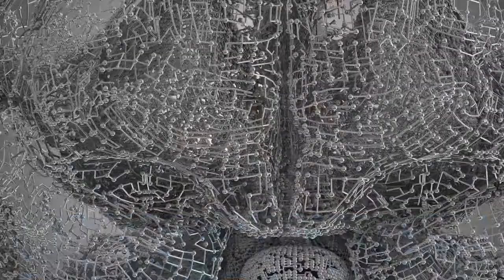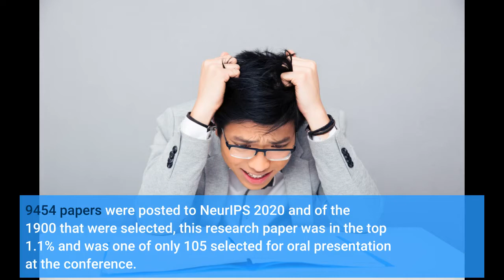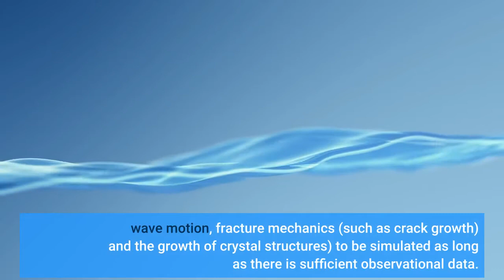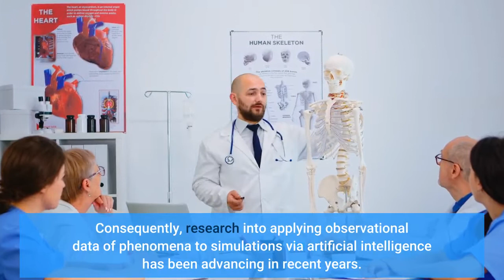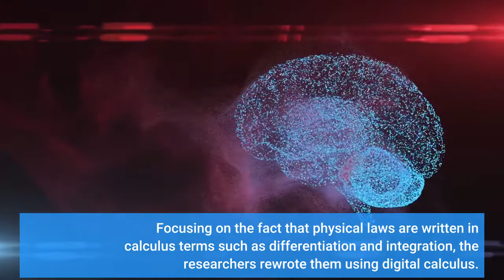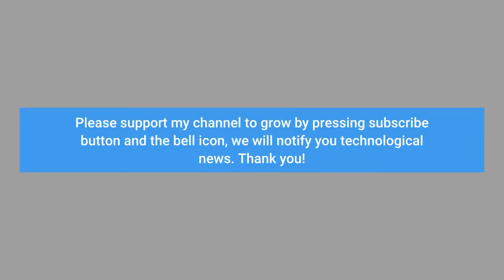Artificial Intelligence that can run a simulation faithful to physical laws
Artificial Intelligence that can run a simulation faithful to physical laws - Information for all latest updates Science and Technology

A research group led by Associate Professor YAGUCHI Takaharu (Graduate School of System Informatics) and Associate Professor MATSUBARA Takashi (Graduate School of Engineering Science, Osaka University) have succeeded in developing technology to simulate phenomena for which the detailed mechanism or formula are unexplained. They did this by using artificial intelligence (AI) to create a model, which is faithful to the laws of physics, from observational data. It is hoped that this development will make it possible to predict phenomena that have been difficult to simulate up until now because their detailed underlying mechanisms were unknown. It is also expected to increase the speed of the simulations themselves.
These research achievements were presented on December 7 at the Thirty-fourth Conference on Neural Information Processing Systems (NeurIPS 2020), a meeting on artificial intelligence technology-related topics. 9454 papers were posted to NeurIPS 2020 and of the 1900 that were selected, this research paper was in the top 1.1% and was one of only 105 selected for oral presentation at the conference. Main Points Being able to apply artificial intelligence to the prediction of physical phenomena could result in extremely precise, high-speed simulations. Prediction methods up until now have been prone to generating overestimated or underestimated results because the difficulty of digitizing phenomena means that the laws of physics (such as the energy conservation law) are not preserved. This research group developed AI-based technology that can run simulations while preserving the laws of physics. They used digital analysis to replicate physics that the computer can recognize in the digital world. It is expected that this technology will enable phenomena for which the detailed mechanism or formula is unclear (e.g. wave motion, fracture mechanics (such as crack growth) and the growth of crystal structures) to be simulated as long as there is sufficient observational data. Research Background Ordinarily, it is possible to carry out predictions of physical phenomena via simulations using supercomputers, and these simulations use equations based on the laws of physics. Even though these equations are highly versatile, this does not always mean that they are capable of perfectly replicating the distinct characteristics of individual phenomena. For example, many people learn about the physics behind the motion of a pendulum in high school. However, if you were to actually make a pendulum and try swinging it, a slight manufacturing defect in the pendulum could cause it not to move in accordance with the theory and this would result in an error in the simulation's prediction. Consequently, research into applying observational data of phenomena to simulations via artificial intelligence has been advancing in recent years. If this can be fully realized, it will be possible to develop custom simulations of real phenomena, which should improve the accuracy of simulations' predictions. However, it is difficult to introduce the laws of physics that govern real world phenomena to prediction technology using current AI because computers are digital. It has been hard to perfectly replicate physical laws such as the energy conservation law. Consequently, unnatural increases or decreases in energy may occur in long-term predictions. This can cause phenomena such as the object speed or wave height to be overestimated or underestimated, and results in uncertainty regarding the prediction's reliability. Research Findings This research group developed a new artificial intelligence-based technology that can be utilized to predict various phenomena by strictly preserving physical laws such as the energy conservation law.
This newly developed approach was born from the notion 'if the world were digital'. Based on this way of thinking, physical laws that must be preserved in such a digital world were introduced. Focusing on the fact that physical laws are written in calculus terms such as 'diff...